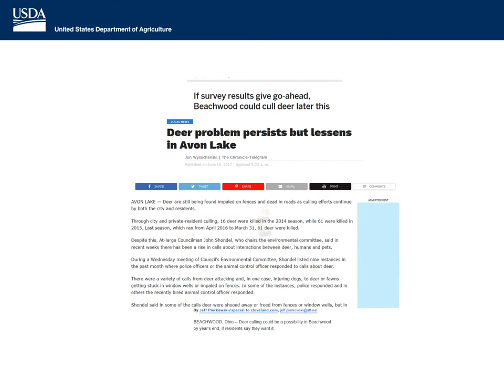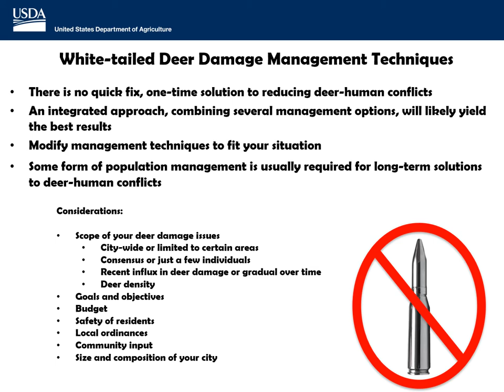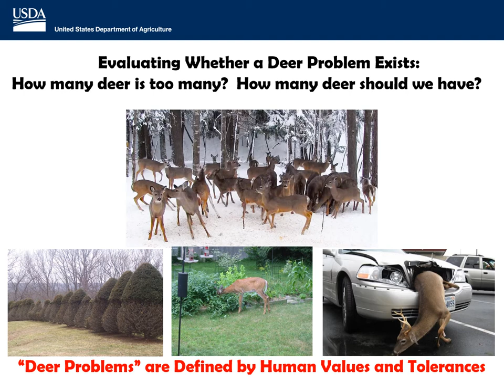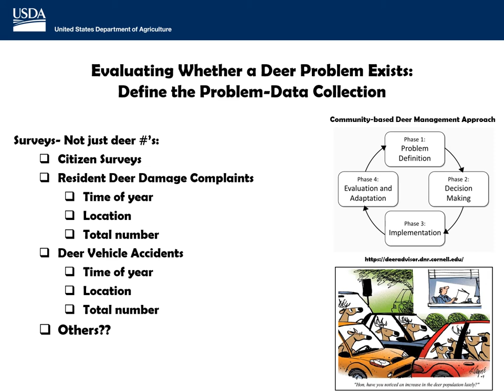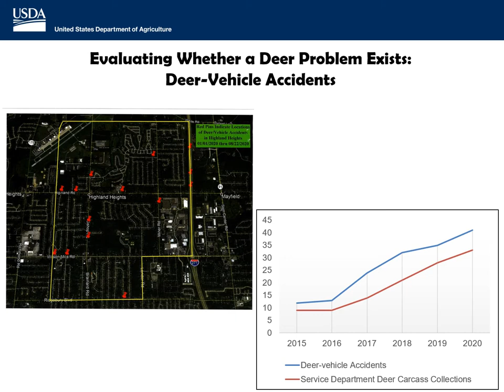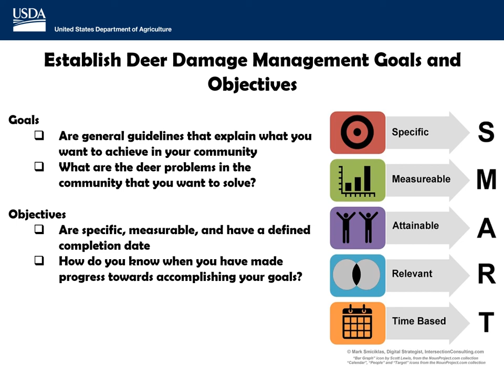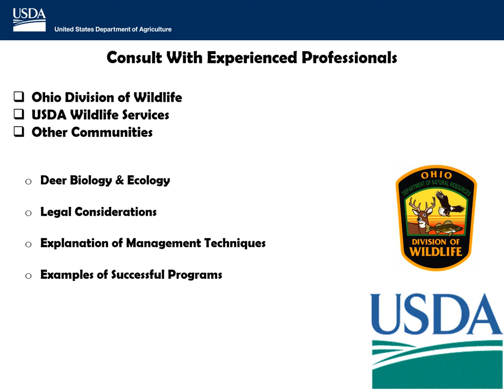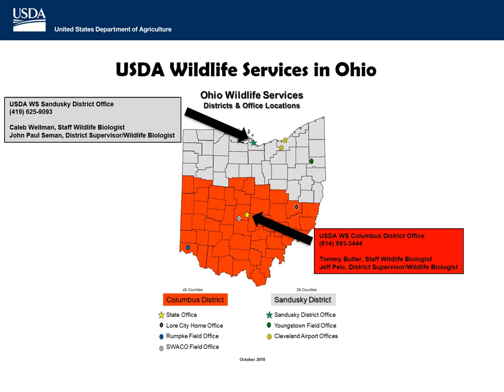White-tailed Deer Damage Management: Does Your Community Have a Deer Problem??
Caleb Wellman, USDA Ohio Wildlife Services Program

Overabundant white-tailed deer populations are an increasing wildlife management challenge for many communities throughout Ohio.  This presentation will introduce some important concepts related to deer damage management in urban/suburban areas and provide a basic framework for which community leaders can use to assess and document deer conflicts in their community.